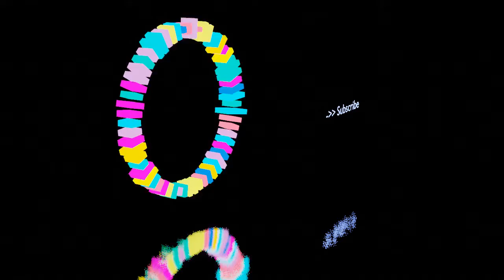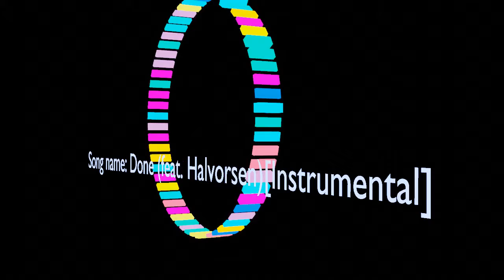larx - Done (feat. Halvorsen) [Instrumental]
FMC: TheFreeMusicCenter
Track: Done (feat. Halvorsen) [Instrumental]
Autor: Clarx